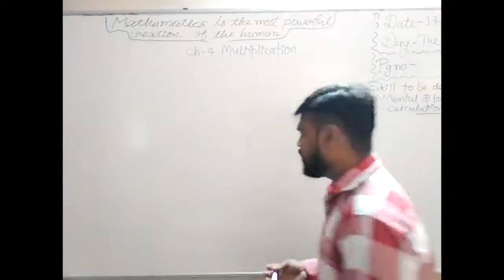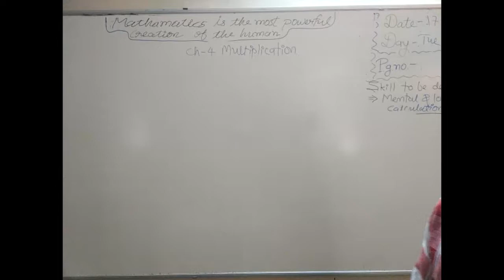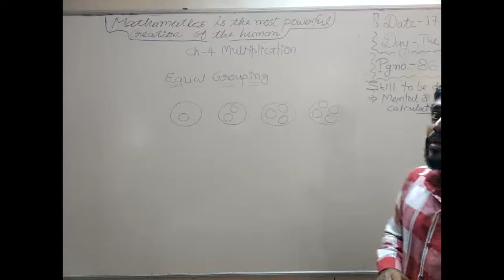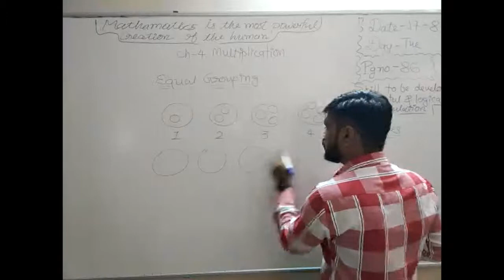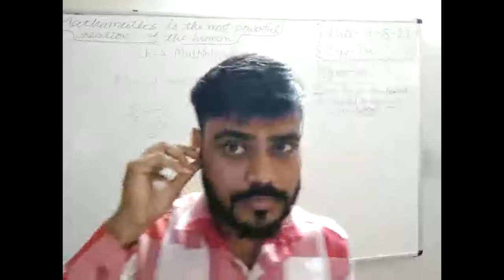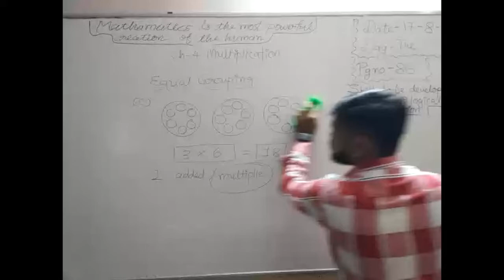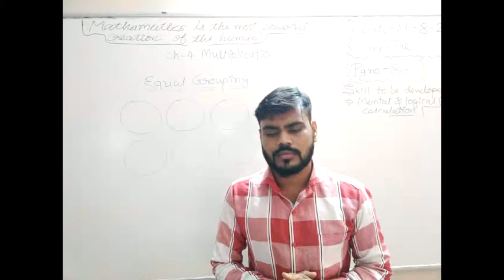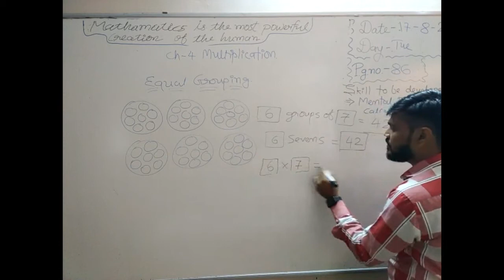Date- 17/08/21 Class 2nd Subjects- Mathematics Teacher Bhadresh sir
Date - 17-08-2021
Std - 2nd
Sub - Maths
Ch - 4 Multiplication
Sub-topic - equal grouping